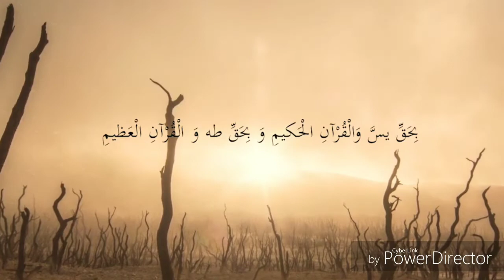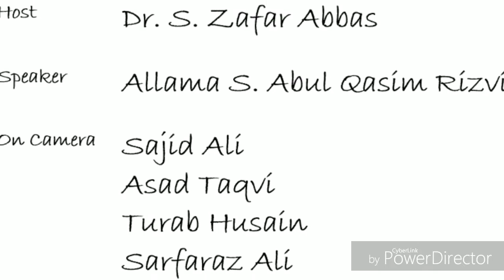Ahkam-e-Sharyat: Prog. 6 (Hajj k hawale se masail) Host: Dr. Zafar Abbas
Ahkam-e-Sharyat: Prog. 6 (Hajj)

Host: Dr. Zafar Abbas
Speaker: Allama Syed Abul Qasim Rizvi

Apne sawal k jawab k liy private msg kardijye.. ham InshaAllah zaroor shamil-e-program Karenga..
Jazakillah